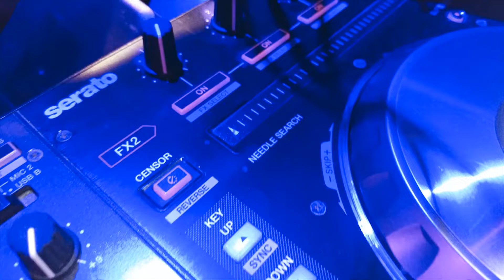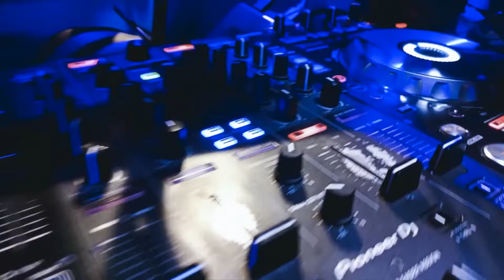Fils unik de petit pays Procès d'amour ( clip officiel)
Musique camerounaise

Makossa love  sans visa de petit pays